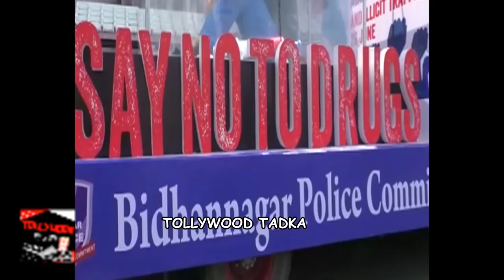মহৎকাজে পথে নামলেন দেব-শ্রাবন্তী| DEV| SRABONTI|ANTI DRUGS CAMPAIGN